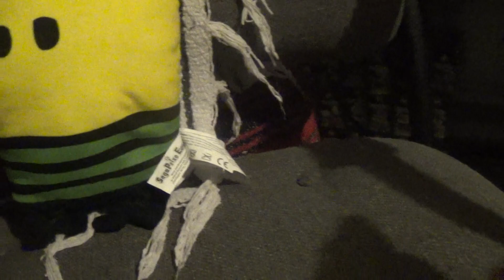TCW's Mindful Mondays Episode 14 (with Vulpix)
Doodle talks with Vulpix about some recent events, and finds out something shocking from Skipper. Episode 14